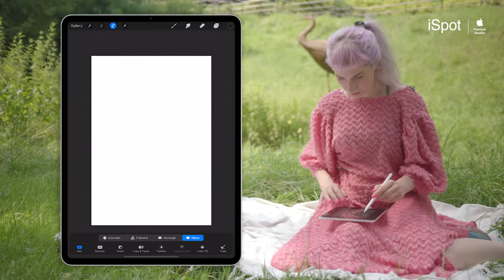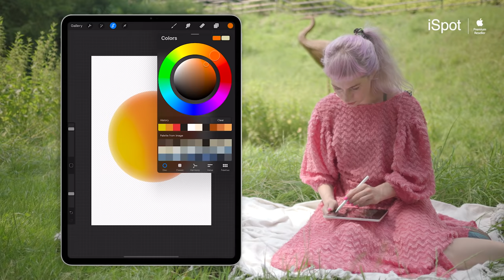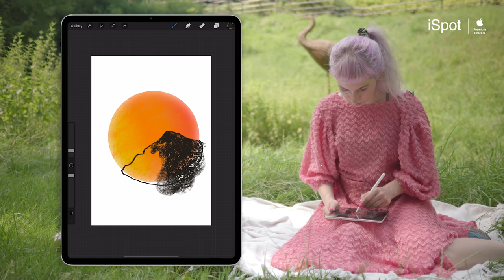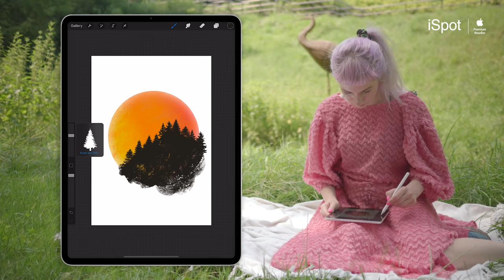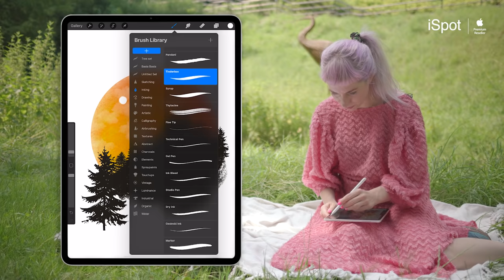StayCreative - Pejzaż jak ze zdjęcia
Pejzaż jak ze zdjęcia – użyj darmowej aplikacji unsplash i skrótów apple pencil by w 5 minut narysować realistyczny pejzaż z zachodem słońca. Podczas tej lekcji nauczysz się, gdzie znaleźć darmowe pędzle do stemplowania i jak uzyskać gradient różnych barw. (apka procreate, przeglądarka)